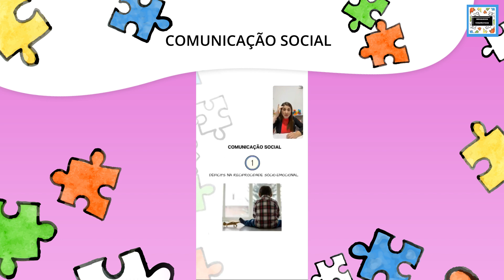Comunicação Social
Nossos Contatos

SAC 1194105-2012